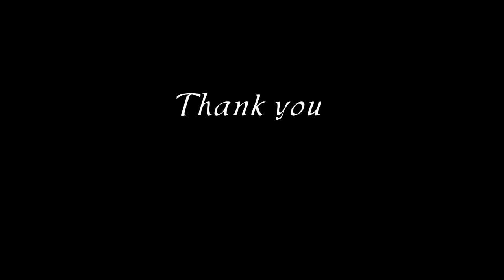A Discovery Of Witches || Matthew & Diana || Wicked Game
● Series: A Discovery Of Witches